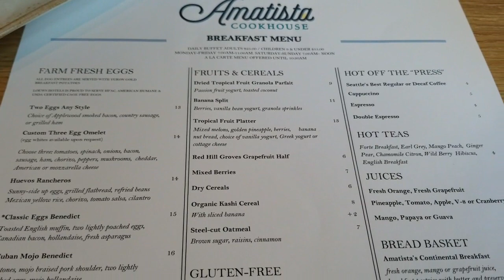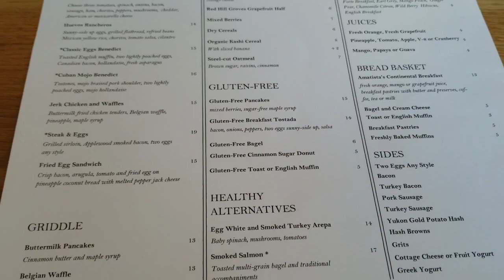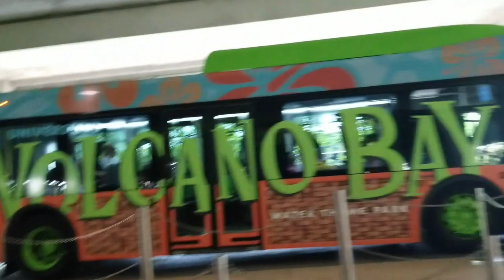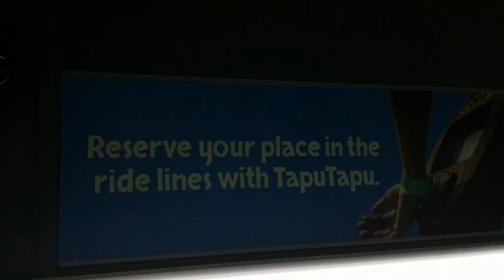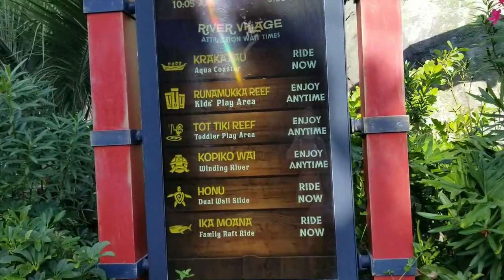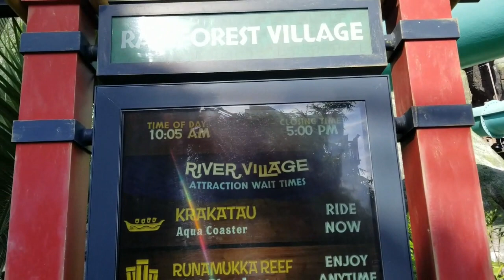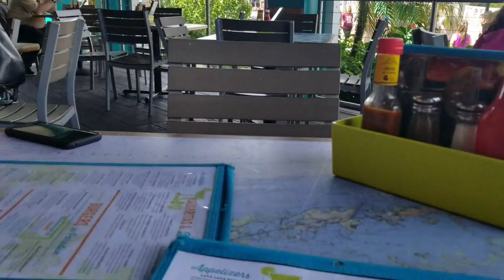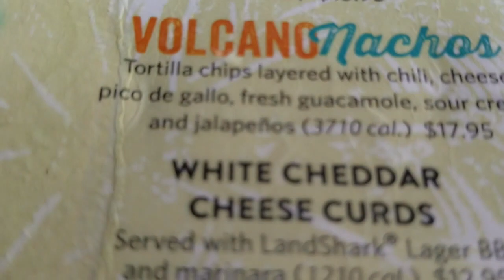A Very Relaxing Day at Universal Orlando Resort | Volcano Bay, Sapphire Falls, and Margaritaville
We spend this relaxing Sunday at Universal Orlando Resort. We stop at Sapphire Falls for breakfast at Amatista Cookhouse. We then head over to Volcano Bay. I do apologize but I do not have a GoPro so I cannot film very much at the water theme park. After some fun in the pool we go to CityWalk. We have a few appetizers at Margaritaville, which are always delicious.

Hello everyone and welcome to our fun-filled channel! Here is where you can join in on our Orlando theme park adventures (and sometimes other places around the world) and see what the amazing city and state of Florida have to offer. Whether you're visiting Disney World or Universal Orlando on vacation or you even live here year-round, there are so many sights and sounds that you could be missing, and we're here to help you experience them!

-Jacob and Caitlyn